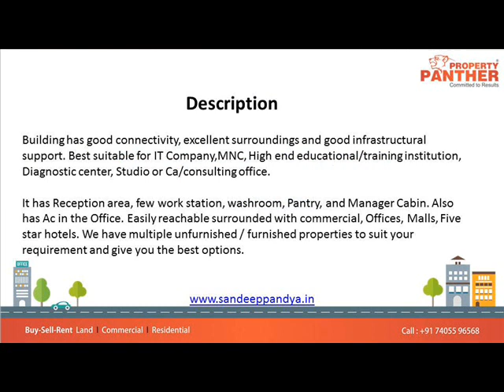Office For Rent In 3rd Eye One Panchvati, Ahmedabad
2730 Sq Ft Furnished Office For Rent In 3rd Eye One Panchvati, Ahmedabad

Size: 2730 Sq.Ft
Rent: Rs. 1,77,000/-
Furnished: 40 Workstation, 3 Cabin
Location: Panchvati

Description:

Building has good connectivity, excellent surroundings and good infrastructural support. Best suitable for IT Company,MNC, High end educational/training institution, Diagnostic center, Studio or Ca/consulting office.

It has Reception area, few work station, washroom, Pantry, and Manager Cabin. Also has Ac in the Office. Easily reachable surrounded with commercial, Offices, Malls, Five star hotels. We have multiple unfurnished / furnished properties to suit your requirement and give you the best options.